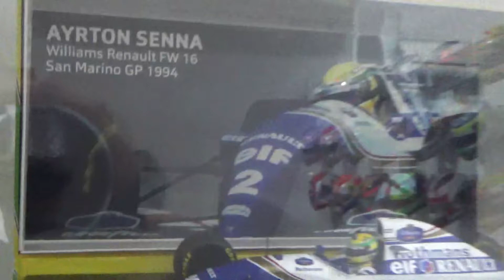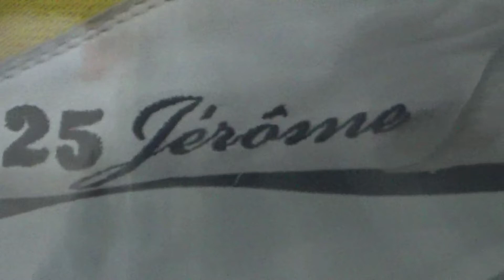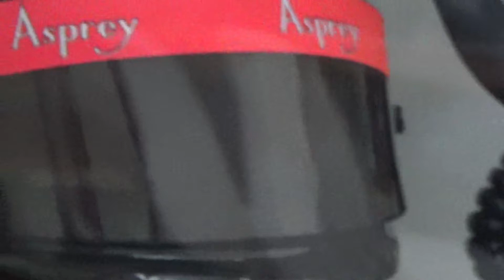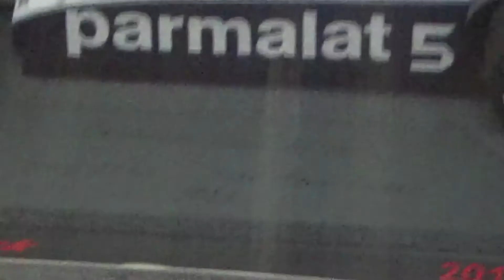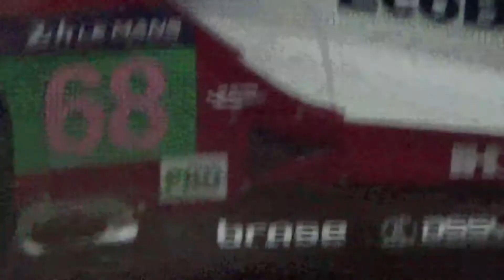Collection 2020 tour F1 diecast modelcar mini helmet LEGO collectable Minichamps Spark Exoto CMC BBR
This is a video of my collection as of 2020. You'll be finding a mix of mostly F1 1/18 modelcars and 1/2 half scale mini helmets or Lego builds.

00:08 - 04:30 Day 7 - Sweet Sorrow

04:28 -10:20 Sappheiros - Fragments
10:20 - 12:30 Sappheiros - Vibrant
Follow Sappheiros: